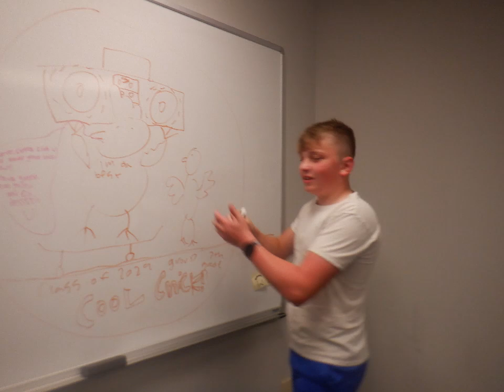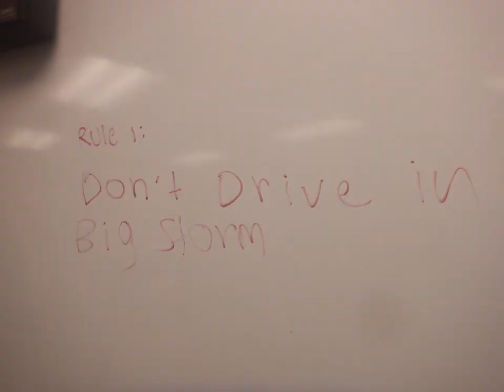Church Youth Group Slideshow July 2023-February 2024